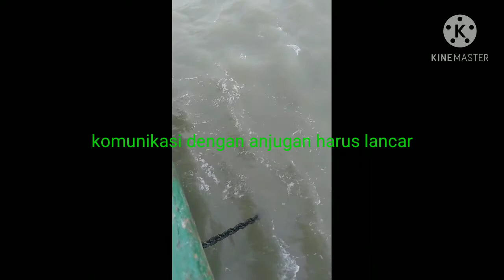pelaut berangkat berlayar check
persiapan,hibob jangkar,berangkat